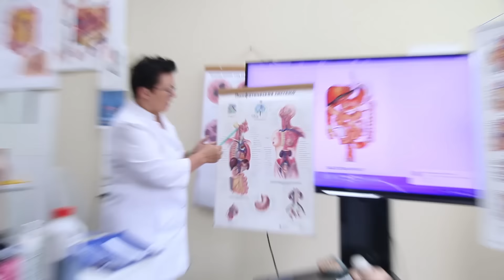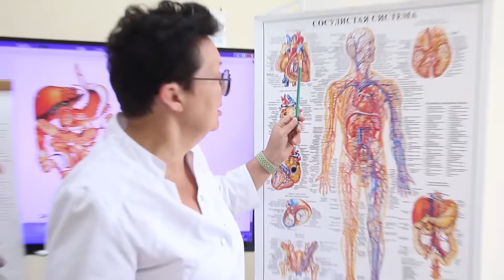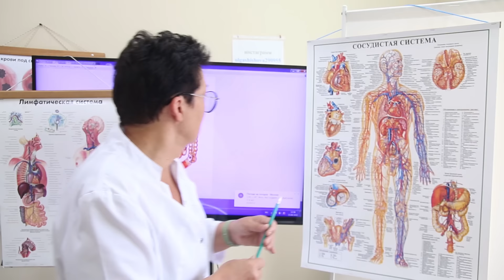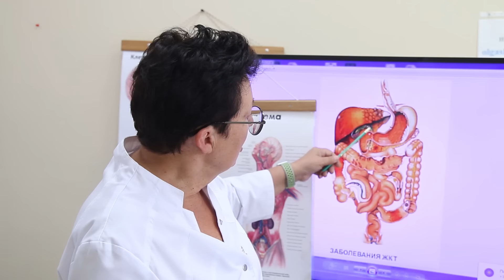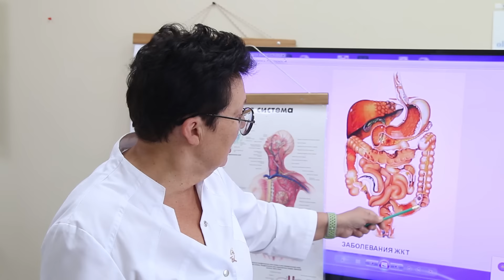ЧТО ДЕЛАТЬ С ВЫСОКИМ ХОЛЕСТЕРИНОМ? [Шишова О И.]